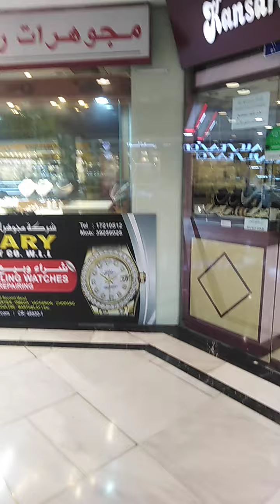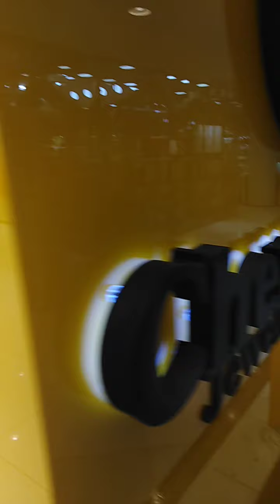Bahrain gold city